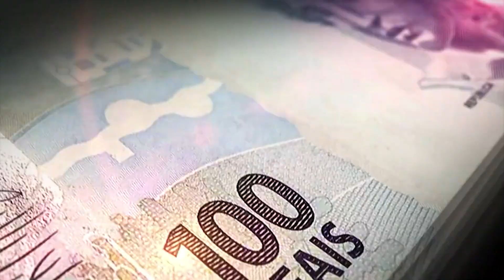Mantida sentença que determinou compensação financeira a família de enfermeira falecida na pandemia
O companheiro e a filha de uma enfermeira que morreu vítima da Covid-19 durante a pandemia deverão receber a compensação financeira prevista pela Lei n. 14.238/2021. Assim entendeu a 12ª Turma do Tribunal Regional Federal da 1ª Região (TRF1) ao negar a apelação da União que havia se manifestado contrária ao pagamento da compensação.

Acompanhada à unanimidade pela Turma, a relatora, desembargadora federal Ana Carolina Roman, constatou que a enfermeira atuou na linha de frente no combate à Covid-19 e faleceu em decorrência dessa doença ainda durante a pandemia. Na época, estava vigente seu contrato de trabalho como enfermeira, na qualidade de técnica de enfermagem, tendo havido confirmação de morte pelo vírus da Covid-19 contraído e ocorrido durante a Emergência em Saúde Pública decretada pelo Ministério da Saúde já em fevereiro de 2020.

Nos termos da Lei nº 14.128/2021, a compensação financeira é devida “aos profissionais e trabalhadores de saúde que durante o período de emergência de saúde pública de importância nacional decorrente da disseminação do novo coronavírus (SARS-CoV-2) por terem trabalhado no atendimento direto a pacientes acometidos pela Covid-19 ou realizado visitas domiciliares em determinado período de tempo, no caso de agentes comunitários de saúde ou de combate a endemias, tornaram-se permanentemente incapacitados para o trabalho ou ao seu cônjuge ou companheiro, aos seus dependentes e aos seus herdeiros necessários em caso de óbito”, explicou a magistrada.

A União havia alegado que houve inadequação da via eleita e falta de interesse processual no processo em razão da ausência de pedido na esfera administrativa. A apelante defendeu que não houve conduta ilegal nem nexo causal entre a contaminação da enfermeira e a sua atuação na linha de frente de combate à Covid, além de existirem “imprecisões na lei em relação à responsabilidade fiscal, como ausência de estimativa de impacto orçamentário ou indicação de fontes de recursos”.

Todos esses argumentos foram combatidos pela magistrada que, em primeiro lugar, rejeitou a alegação de inadequação da via eleita, “uma vez que a falta de solicitação administrativa prévia não impede o ajuizamento da presente demanda em atenção ao princípio da inafastabilidade do Poder Judiciário (art. 5º, XXXV, da Constituição Federal)”.

A desembargadora também não aceitou a preliminar de falta de interesse processual, considerando legítima a busca da concretização dos direitos dos demandantes em sede judicial.

Ressaltou a magistrada, ainda, que a responsabilidade da União pela compensação financeira prevista na Lei 14.128/2021 “não está condicionada à comprovação de conduta irregular do Poder Público ou mesmo de relação de causalidade entre a ação da Administração e o dano ocorrido (incapacidade ou morte), sendo suficiente que os critérios estabelecidos na lei em questão sejam atendidos”.

“Por fim, não assiste razão à União quanto ao argumento de que a ausência de regulamentação da Lei nº 14.128/2021 seria óbice ao reconhecimento dos direitos nela previstos. O texto legal nela inserido é de tal modo suficiente que dispensa complemento por meio de decreto ou norma infralegal”, concluiu a relatora.

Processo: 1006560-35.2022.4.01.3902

Data de julgamento: 21/06/2024